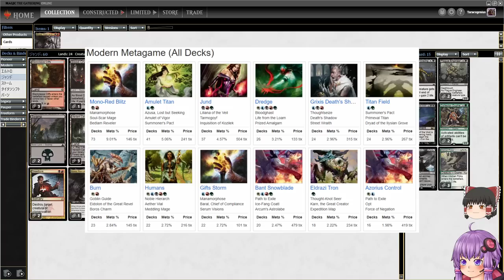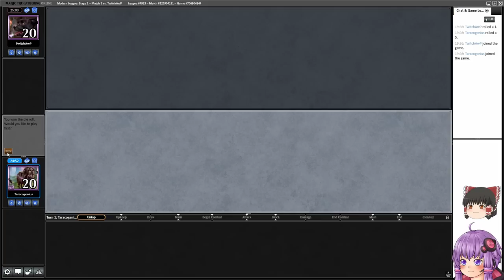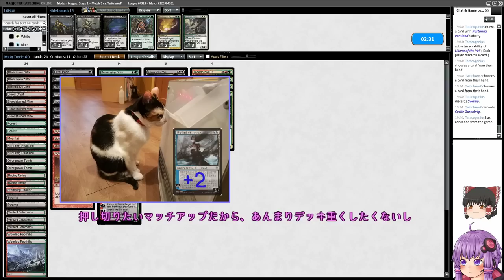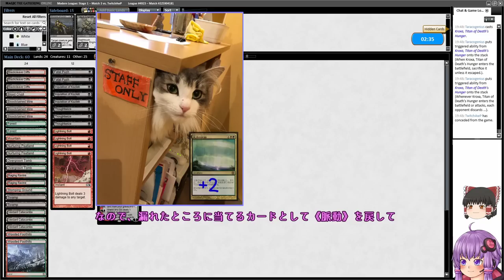【MTG】ゆかり：ザ・ギャザリングR #09 Primeval Titan【モダン】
わたしはモダンを続けるよ